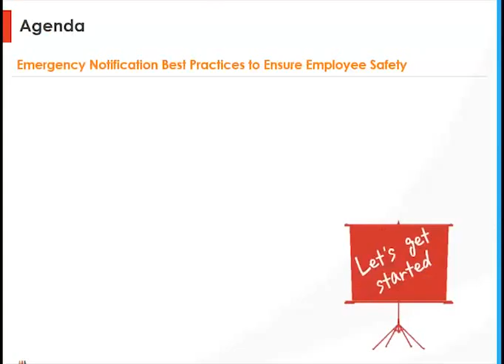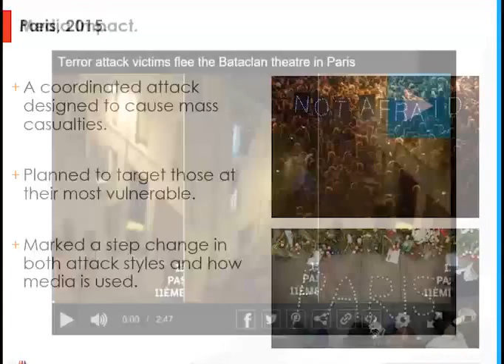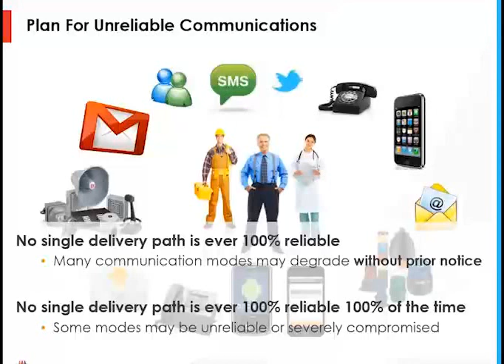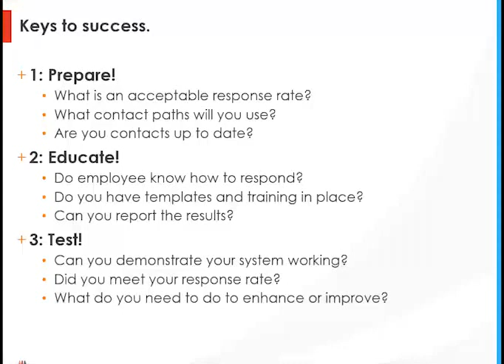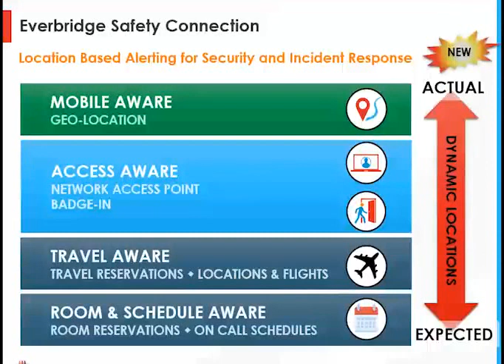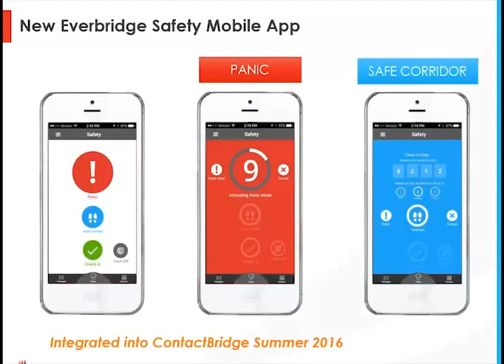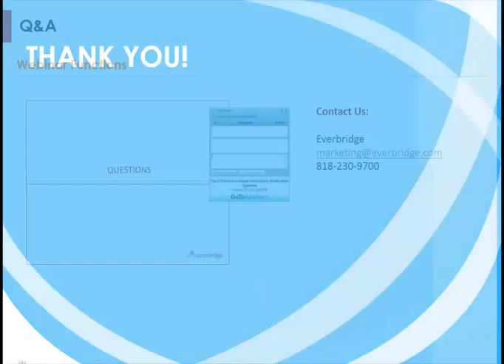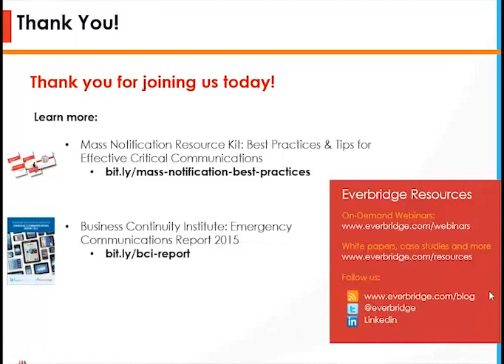Communicating During a Terrorist Attack: Best Practices to Ensure Employee Safety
In 2014, there were over 13,000 terrorist attacks that occurred worldwide – a 35% increase from 2013. During extreme incidents like these, it is critical that organizations are able to effectively communicate with their coworkers, stakeholders, and customers in the area, to ensure their safety, and help carry out emergency response plans. But what if the cell phone networks are down? What if people don't have access to email? How can you not only send alerts to those who may be affected, but also ensure that they have a way of responding back?

Tune into Communicating with Employees During a Terrorist Attack, to hear from Andrew Woods, former Senior Risk Manager in the Resilience Department at Cargill, and learn about best practices for leveraging an emergency/mass notification system during terrorist and other crisis events.